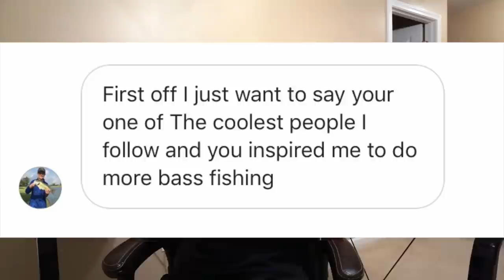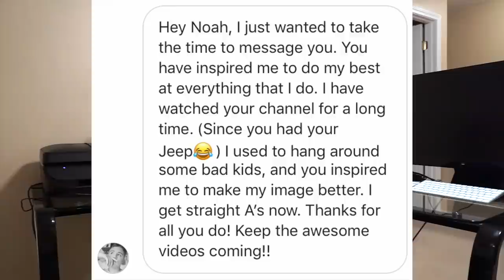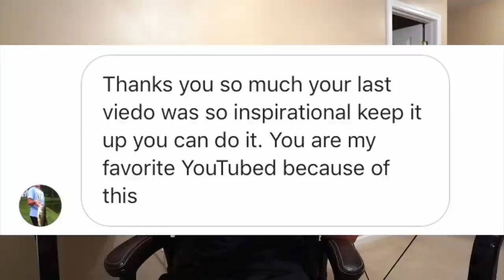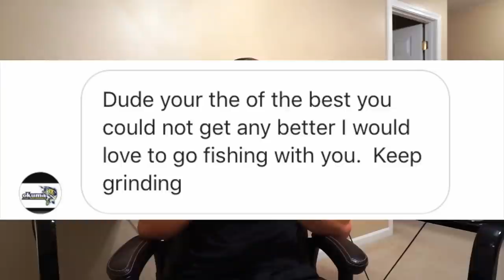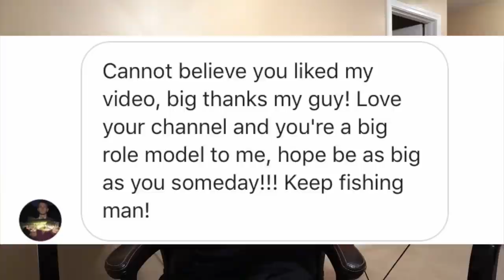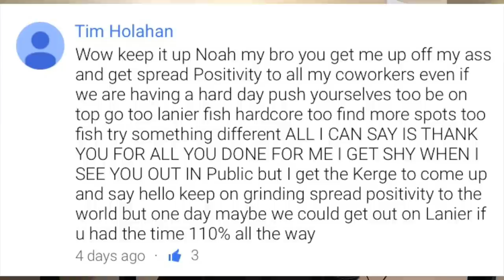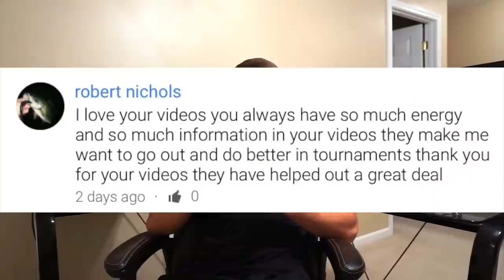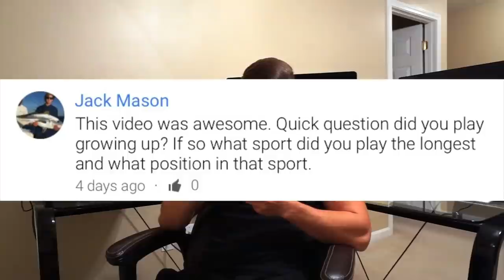I HAVE SOMETHING TO SAY...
I just have to make videos like this every once in a while... I know these may be boring but they mean a lot to me and I want to show some love to you guys because you guys help me so much. Thank you all for the long time support! Be the best you can be... Please go check out my video "BE THE BEST"